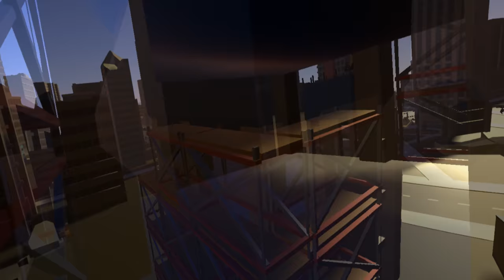Crush the city!!!- VRobot- Lenovo explorer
I love this game! Smash everything! =D